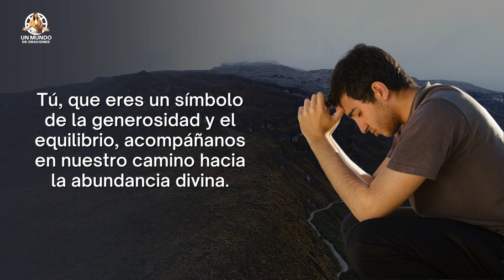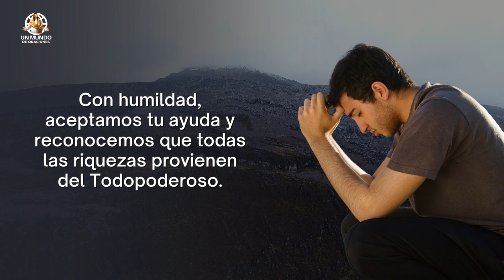Plegaria Milagrosa a San Juan del Dinero 🙏➜ Un Llamado a la Abundancia Divina 💰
Terminos relacionados:
santos,
evangelio de hoy,
oración guardáme,
fe y salvacion,
Oración de hoy,
oracion de hoy,